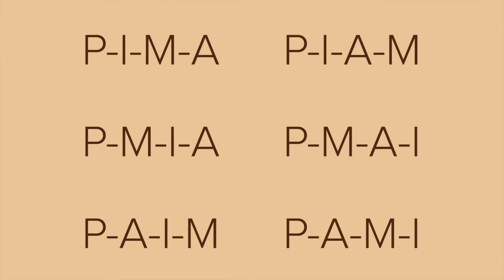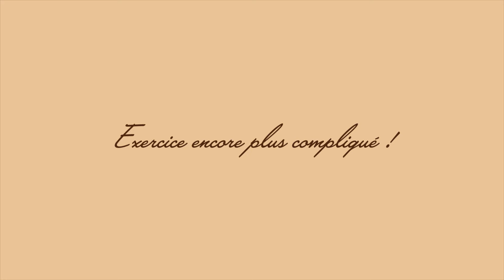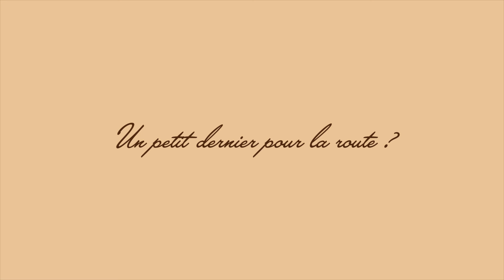Contrôlez-vous vos doigts ? (Exercices pour la main droite)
On pense souvent contrôler parfaitement ses doigts, et pourtant quelques simples mouvement peuvent nous contrarier !

Voici donc quelques exercices permettant de renforcer l'indépendance et le contrôle des doigts de la main droite.

A faire consciemment, calmement, et régulièrement !

Bon travail :)

Filmé et édité par Cassis Production

00:00 Intro
00:30 Premier exercice en préparation
01:58 Deuxième exercice
03:45 Troisième exercice plus difficile
05:45 Dernier exercice
06:12 Outro